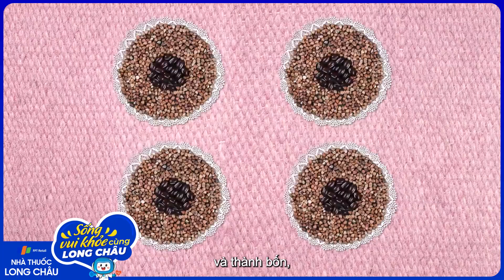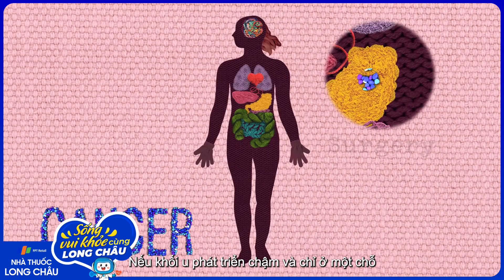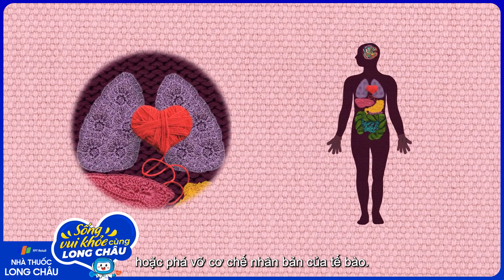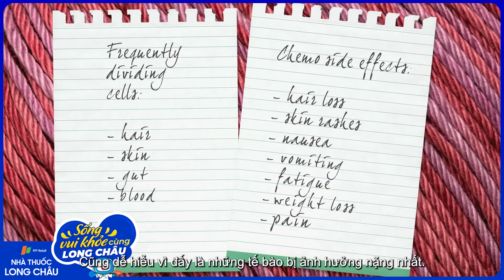Tế bào ung thư hoạt động khác với tế bào khỏe mạnh như thế nào? | Nhà Thuốc FPT Long Châu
Nguồn: TED-Ed
Các tế bào từ cơ quan mà ung thư bắt đầu lây lan qua đường máu, hạch bạch huyết đến các vùng khác của cơ thể và phát triển.

Ung thư có thể di căn đến hầu hết các bộ phận của cơ thể, một số tế bào ung thư thường di căn đến xương, phổi, gan và não. Các triệu chứng thường liên quan đến sự hiện diện của các tế bào ung thư trong cơ quan nơi chúng lây lan.

Ung thư di căn được đặt tên dựa trên vị trí mà bệnh ung thư bắt đầu. Ví dụ, nếu ung thư phổi di căn đến xương thì không được gọi là ung thư xương mà là ung thư phổi di căn đến xương. Trong trường hợp này, các tế bào di căn được nhìn dưới kính hiển vi là tế bào ung thư phổi, không phải tế bào ung thư xương.

Khả năng di căn là một trong những đặc điểm chính giúp phân biệt khối u ác tính (ung thư) với khối u lành tính (không phải ung thư). Khối u lành tính phát triển khá lớn và gây ra nhiều vấn đề đáng kể, nhất là nếu chúng nằm trong không gian kín như não. Tuy nhiên, những khối u này không lây lan sang các vùng khác của cơ thể. Trong khi khối u ác tính lại di căn nhanh chóng và trở thành nguyên nhân gây ra 90% ca tử vong do ung thư.

Về cơ chế lây lan ung thư, theo tờ Very Well Health (Mỹ) các tế bào bình thường không lan ra ngoài khu vực mà chúng thuộc về, ung thư chỉ di căn đến những vùng chúng có cùng "tần số" và cùng "đường truyền". Nếu tế bào ung thư di căn đến vị trí khác trong cơ thể nhưng không cùng "tần số" nó sẽ tự triệt tiêu. Ví dụ, các tế bào ung thư phổi không di chuyển đến tim mặc dù tim và phổi ở cạnh nhau.

Các vị trí phổ biến nhất của di căn bao gồm xương, gan và phổi. Ung thư vú thường di căn đến xương, não, gan và phổi. Ung thư phổi di căn đến tuyến thượng thận, xương, não, gan và những nơi khác trong phổi. Các vị trí phổ biến nhất để ung thư ruột kết di căn là gan, phổi và phúc mạc (màng lót trong khoang bụng). Các vị trí xa phổ biến nhất mà ung thư tuyến tiền liệt lây lan đến là tuyến thượng thận, xương, gan và phổi. Còn khối u ác tính di căn thường liên quan đến các hạch bạch huyết, xương, phổi, gan và não.

Tế bào ung thư phải trải qua 4 bước để di căn đến các bộ phận mới của cơ thể. Các bước đó là tìm cách tách ra khỏi khối u ban đầu; xâm nhập vào hệ thống mạch máu hoặc hạch bạch huyết và tìm cách đến bộ phận cơ thể mới; tìm cách phát triển mạnh ở địa điểm mới; tránh các cuộc tấn công từ hệ thống miễn dịch của cơ thể để tiêu diệt.

Có một số cách khác nhau mà khối u lành tính, ác tính lây lan gồm:

Tại chỗ: khi các khối u lành tính phát triển, chúng giống như một khối rắn và phân chia như thể có một ranh giới rõ ràng chứa chúng. Khối u lành tính không di căn mà lớn dần, trong trường hợp này gọi là xâm lấn.

Qua đường máu: tế bào ung thư có thể đi vào máu và di chuyển đến các vùng khác trên cơ thể.

Qua hệ thống bạch huyết: hệ thống bạch huyết là một mạng lưới khác mà qua đó các tế bào ung thư có thể di chuyển.

Qua đường thở (ung thư phổi): ngoài các phương pháp di căn ở trên, các nghiên cứu gần đây cho thấy ung thư phổi có khả năng lây lan qua đường thở của phổi (di căn khí).

Giống như ung thư nguyên phát, ung thư di căn cũng được phát hiện bằng một số xét nghiệm như xét nghiệm máu hoặc nước tiểu để tìm các dấu hiệu khối u nhất định, cho biết sự hiện diện của ung thư, xét nghiệm hình ảnh như chụp MRI hoặc CT, chọc hút tủy xương...